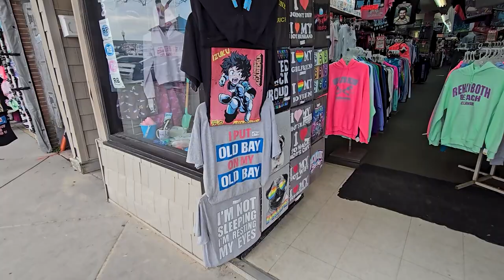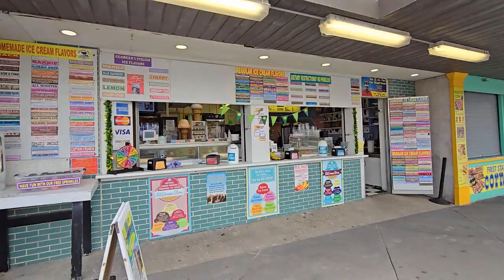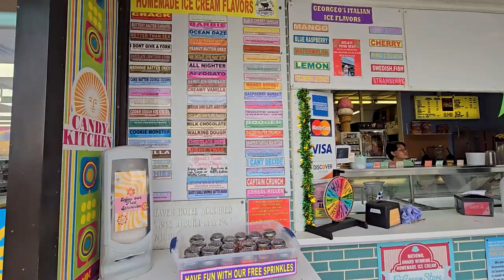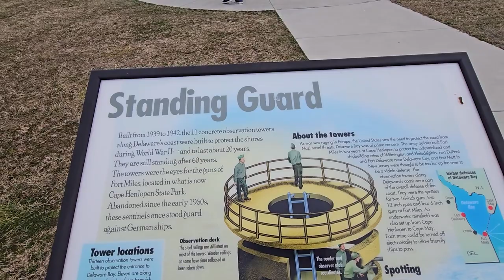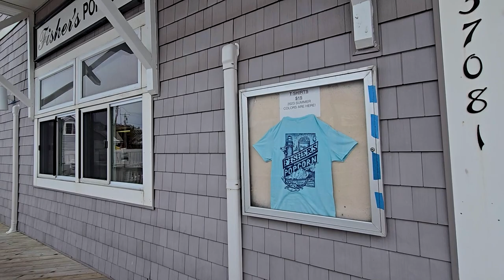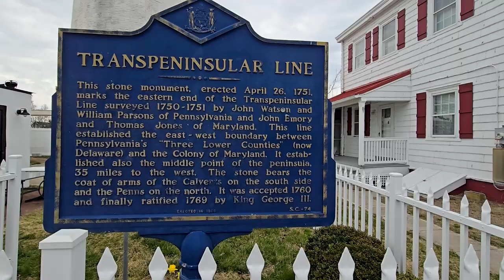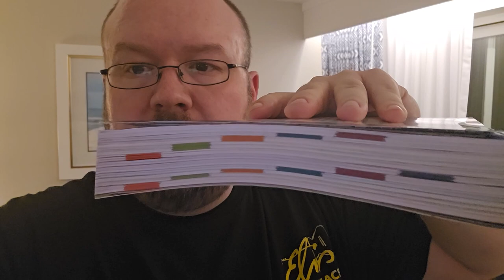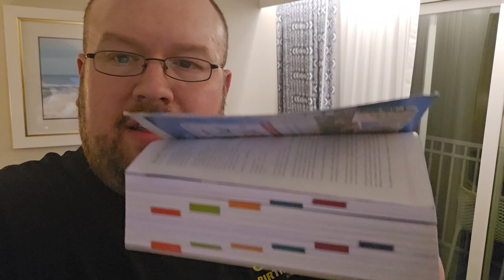Rehoboth Beach, Fenwick Lighthouse, Thrasher's French Fries, Fisher's Popcorn - Atlantic Coast Vlog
Join us for our Atlantic Coast Vlog as we check out Rehoboth Beach, Fenwick Lighthouse, Thrasher's French Fries, Fisher's Popcorn, Dumsers Dairyland and more

Road Trip USA (25th Anniversary Edition): Cross-Country Adventures on America's Two-Lane Highways Book

00:00 Atlantic Coast Road Trip Intro
02:10 Rehoboth Beach Boardwalk
03:06 Thrasher's French Fries
04:24 Rehoboth Beach Boardwalk Shops
06:50 Louie's Pizza
10:47 Penny Lane Mall
12:40 Cape Henlopen Lighthouse replica
13:33 Rise Up Coffee Roasters
14:02 Dewey Beach
14:41 Fire Control Tower
17:18 Chief Little Owl
17:45 Fishers Popcorn
18:49 Fenwick Island Lighthouse
19:21 Transpeninsular Line
20:27 Dumser's Dairyland
21:33 Fenwick Shores, Tapestry Collection by Hilton
22:58 Atlantic Coast Road Trip Outro

Correspondence:
Nerds On The Go
923 Oldham Drive # 1962